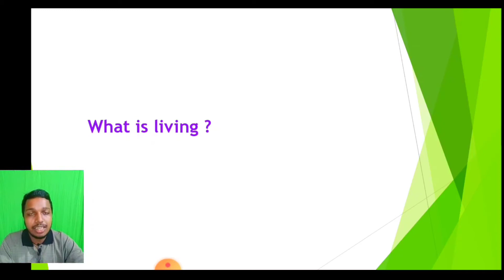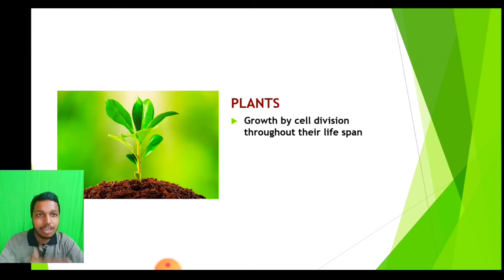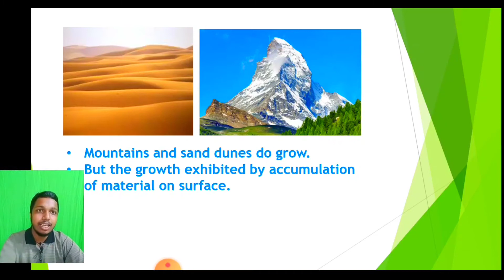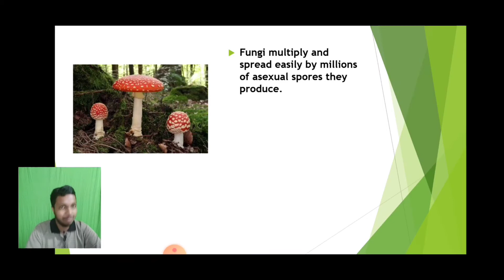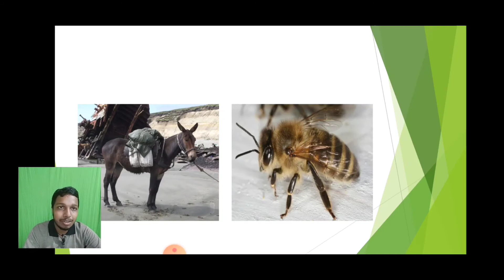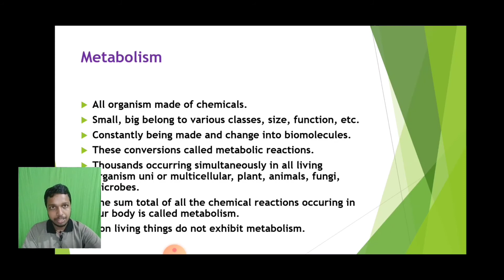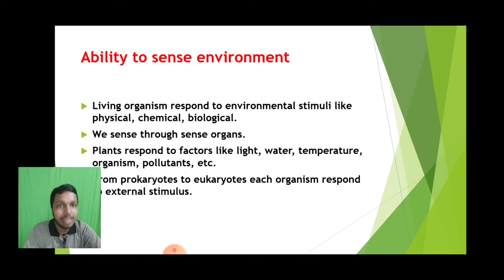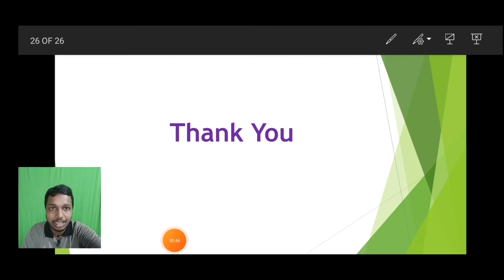Plus one | Biology | Chapter 1 | The Living World | Part 1 | Biology class in malayalam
Plus one biology
Chapter 1

Simple biology class in malayalam

Botany guru